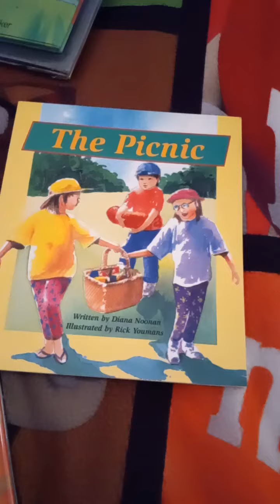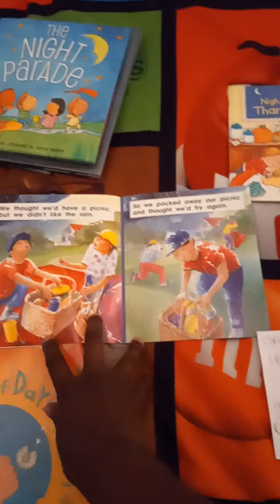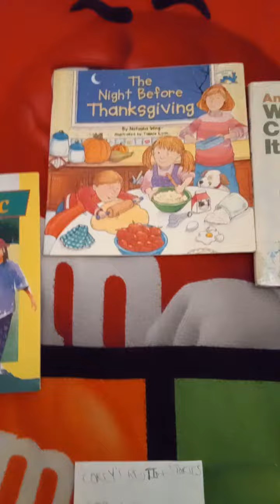Corey's Bedtime Stories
THE PICNIC
WRITTEN BY DIANA NOONAN
ILLUSTRATED BY RICK YOUMANS
READ BY COREY REED/COMING UP NEXT ON THE 3RD SEASON OF COREY'S BEDTIME STORIES THE NIGHT BEFORE THANKSGIVING WHERE CAN IT BE?AND A RECAP FOR THE TONIGHT SHOW WHEN THE 3RD SEASON OF COREY'S BEDTIME STORIES RETURNS